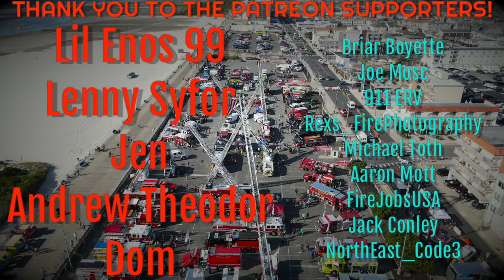Manchester Whiting Fire Company Brush 3319 Responding 6-9-23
Location: Burlington County
Call Description: Brush Fire
Units In Video: 3319
Date Filmed: June 9 2023
Additional Info: n/a